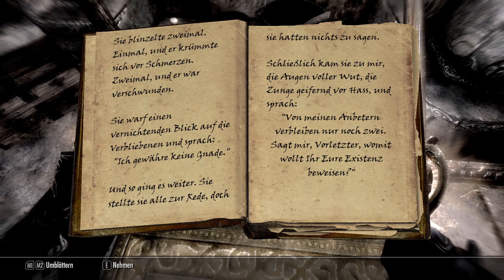TES V: SKYRIM #86 - Molag Bal / Lets Play deutsch - german, vanilla ▶ NEFLATUR.DE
Eben noch auf dem Weg zum Richtblock, zack Drachenschlächter! So schnell kann es gehen! Die Hauptgeschichte handelt von unserem Helden der dir nichts mir nichts in eine epische Handlung mit Drachen und mancherlei anderem Gewürm und mehr gezogen wird. Wir erfahren, wir sind wohl das Drachenblut... doch was heißt das jetzt genau? Haben wir irgendwas unterschrieben oder wird man es einfach beim Live-Join?

Ganz nebenbei geht es dann irgendwie auch um Vampire, Götter, Untote, Banditen, Magier, Hausbau und natürlich Lydia!

Wir haben es mit allerlei Gilden zu tun, stolpern in mal ernste mal witzige (immer gern) Geschichten und werden von Folge zu Folge ein kleines Stück mächtiger.
Wo geht hier die Reise hin, und nicht vergessen - its... another... Dragon!

VANILLA - Also ohne irgendwelche Mods

DLCs:
Dawnguard
Dragonborn
Hearthfire
Skyrim High Resolution Texture Pack

Publisher:
Bethesda